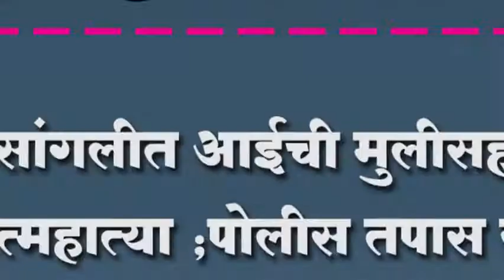सांगलीत आईची मुलीसह आत्महात्या ; पोलीस तपास सुरू